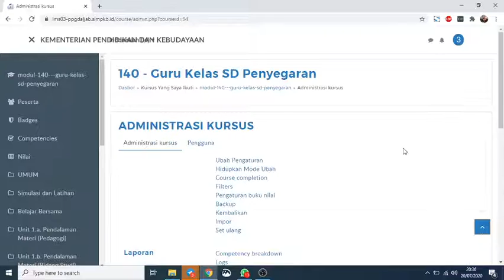July 21, 2020